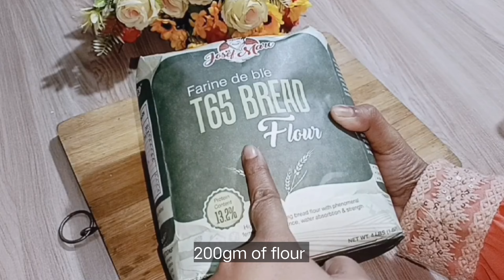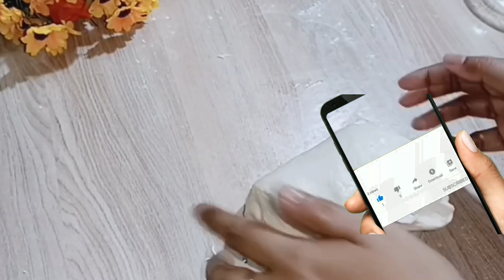Incredibly Easy and Delicious! everyone who tastes it will want it again!😋Vietnamese baguette !😋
Incredibly Easy and Delicious! everyone who tastes it will want it again!😋Vietnamese v baguette !😋

I created this easy baguette recipe for the complete beginner and it's actually legit. It doesn’t require any special gear, but gives you that thin crispy crust and light, creamy interior that you want in a baguette.

Let's make soft homemade bread!

Flour 200+50g
warm water 130ml
Yeast 3g
sugar 2g
salt 2g

banh mi vietnam
banh bao recipe
aimee's cooking
french baguette recipe
bánh mì
banh mi mayonnaise recipe
aimee cooking
baguette recipes filling
pate recipe
banh mi recipe vegetarian
schnell lecker schön
how to make bread at home without oven
how to make bread rolls
soft bread recipe
bánh mì
french bread recipe
bread loaf recipe
how to make bread without yeast
no knead bread recipe

If you’re looking for an instructional BAKING channel, you’ve come to the right place. Join us as we teach you how to make PERFECT BREAD, DELICIOUS PASTRY, DESSRTS Etc in a short amount of time. We hope you enjoy the channel! The channel offers recipes for breakfast, lunch, dinner, dessert, and even a recipe for making a pizza. The recipes are simple and easy to follow and are for the whole family. The channel offers the recipes in a clear and easy to understand manner, so it is not difficult to follow along with the recipe.

Chapters